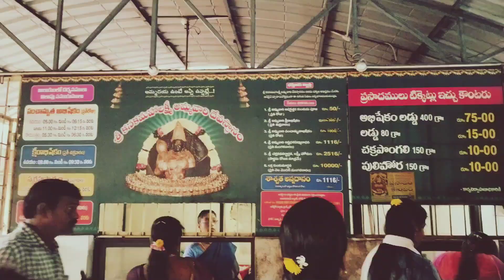Kanaka maha Lakshmi temple visakhapatnam 2024🙏god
Kanaka maha Lakshmi temple visakhapatnam
Kanaka maha Lakshmi temple history
Skml temple vizag